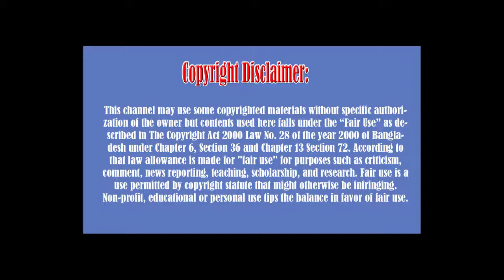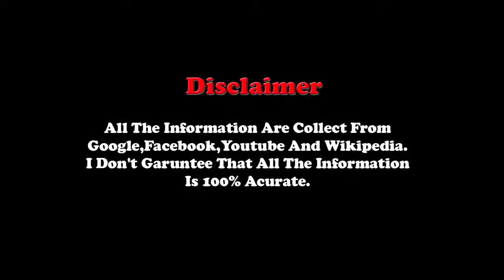Sunil Narine Lifestyl 2018, Weight, Age, Wiki, Biography, Salary, Wife, Family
Google Advanced Search Is Used to Find all images, usage rights: Photos all are taken from Google Image searc